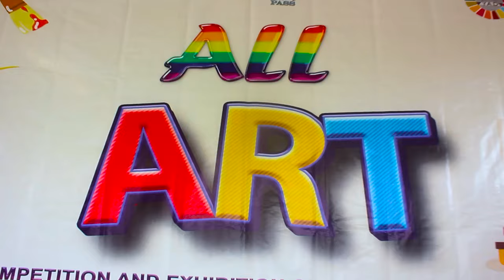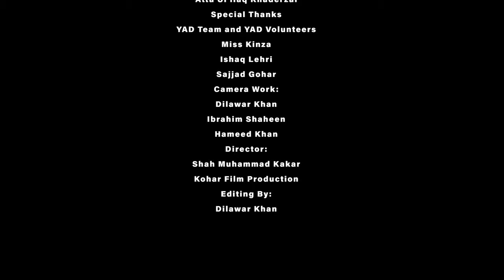Art Exhibition with the theme Afghan Refugee's Mental Health and Psychological Problems Quetta,2022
YAD Organized All Art Competition and Exhibition
Youth Association for Development with Amna's support, formerly known as Refugee Trauma Initiative (RTI) is implementing the Baluchistan Refugees Trauma Support Hub (RTSH) project in District Quetta. Under this project, YAD organized an Art Competition and Exhibition with the theme Afghan Refugee's Trauma, Mental Health and Psychological Problems on Sunday 11th December 2022, at Qasir-E-Gul Hotel General Musa Road Hazara Town Quetta. 116 paintings we received from Afghan Refugees and the host community’s artists. The jury members Miss Kinza, Ishaq Lehri and Sajjad Gohar selected the top 40 paintings and some additional paintings for prizes the artists received their prizes and certificates. Afghan refugees, host communities, social activists, CSOs, media, RTSH, ITSGs members, YAD volunteers, youth, parents, guardians, and caregivers of Afghan Refugee communities also participated in the exhibitions. During the exhibition simultaneously local cultural segments, creative games, Tablo, singing songs, creative speeches on MHPSS and entertainment games were also performed, more than 500 visitors visits the exhibition and art gallery, and the artists, participants and visitors enjoyed the exhibition with zeal and enthusiasm.